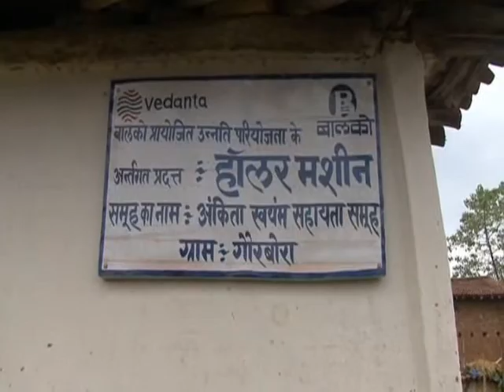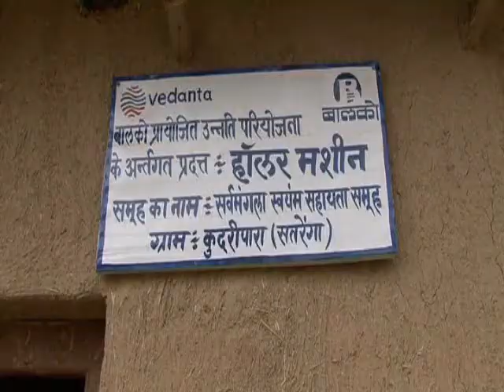VEDANTA BALCO NEWS 413 - SELF HELP GROUP STRENGTHNING - 2011.wmv